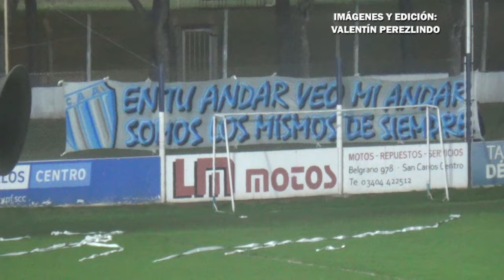Argentino 4-1 Unión Progresista | Liga Esperancina | 4tos de final